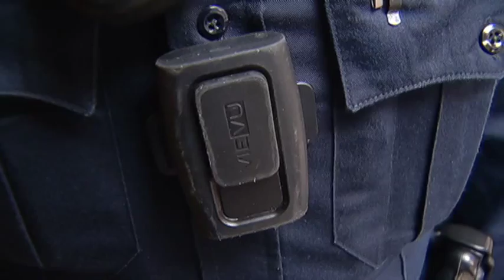Fulton, Missouri police say body cameras prove truth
President Obama wants to see more police wearing cameras to record events like the shooting death of Michael Brown in Ferguson.  Fulton, Missouri police officers tell KRCG 13's Mark Slavit the cameras help them prove the truth.

KRCG 13